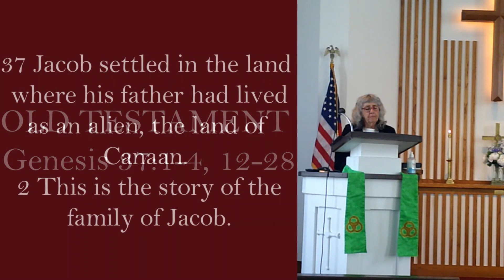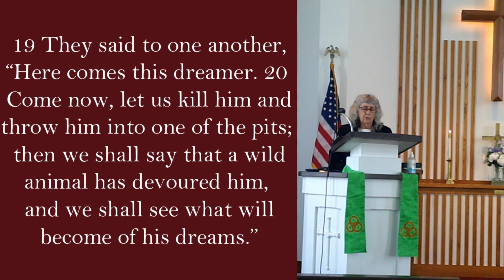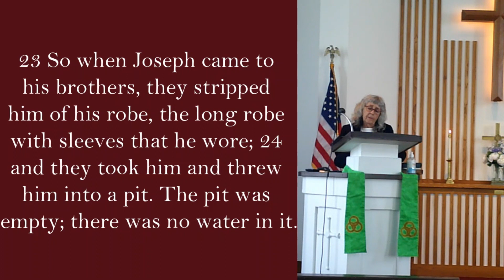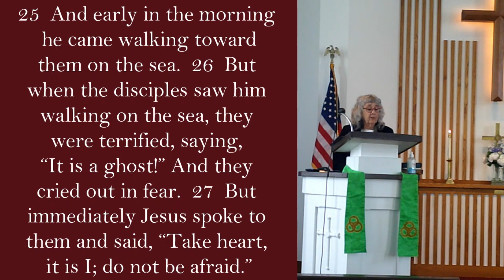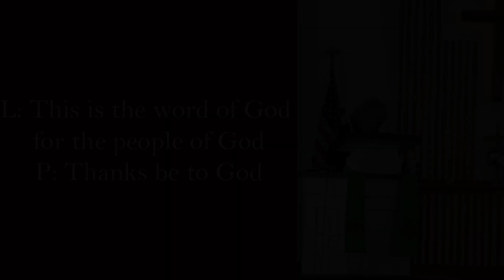Scripture Reading: Genesis 37:1-4, 12-28 and Matthew 14:22-33 NRSV